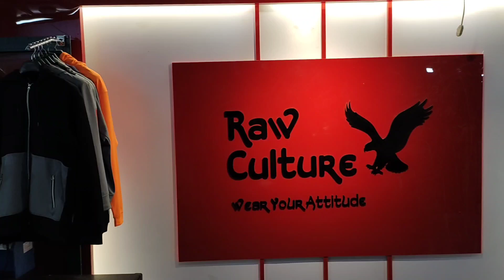Cheapest Hoodies Rs 500 Rex Center 😍 Winter collection | Vlogs With Ali